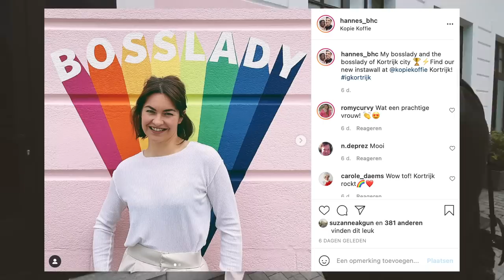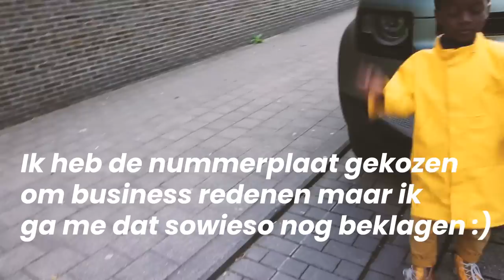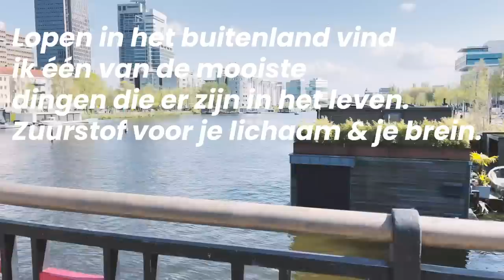De Landrover Defender is m'n nieuwe auto! 👀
het leven is mooi!

Hannes Coudenys is oprichter en creatief directeur van creative agency Hurae, het Instagram & TikTok museum Smile Safari en initatiefnemer en juryvoorzitter van De Jamies, de Vlaamse online video awards. Hij is ook de drijvende kracht achter Ugly Belgian Houses, zijn ode aan de vrije Belgische architectuur. Hij is een graag geziene gast en gesprekspartner bij media waar hij zijn (social media) expertise graag deelt. Via zijn Youtube, Tiktok en Instagram geeft hij een inkijk in zijn dagelijkse leven als ondernemer en gezinsman.

Hallo ik ben Hannes Coudenys (36 jaar) en ik vlog sinds 3 jaar: Hannes Vlogt.

Ik vlog over mijn leven als papa van ons geadopteerde zoontje Rae Morris.(5 jaar) (en binnenkort misschien nog eentje...)
Ik vlog over mijn leven als ondernemer, ik ben samen met Vincent Schroeven zaakvoerder van een online agency Hurae. Daarnaast help ik m'n vrouw Deborah (31) met het runnen van haar twee winkels in Kortrijk. Creacopy & Kopie Koffie. Waar je huwelijkskaartjes enzo kan laten drukken.

Om te vloggen film ik met een Canon 70D. Ik heb ook een DJI Mavic drone!

Post:
Groeningelaan 2
8500 Kortrijk